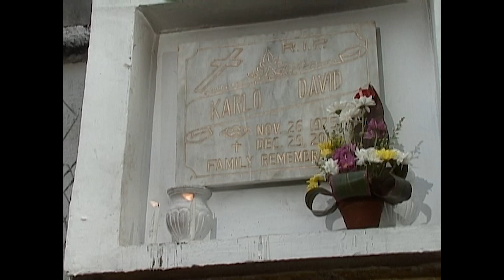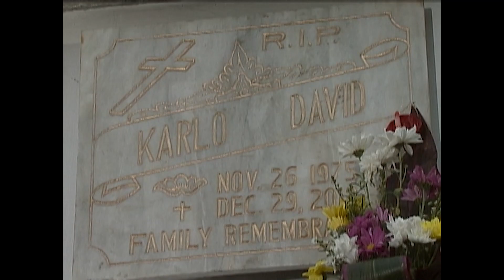Amante at Gary, nag-usap tungkol sa pagbawi ng kanilang mga anak | Mara Clara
Gary (Jhong Hilario) meets with Amante (Bobby Andrews) and makes a deal with him.

Episode Cast:
Kathryn Bernardo (Mara) / Mylene Dizon (Susan) / Julia Montes (Clara) / Tiya Pusit (Yaya Vonnel) / Bobby Andrews (Amante) / Jhong Hilario (Gary)